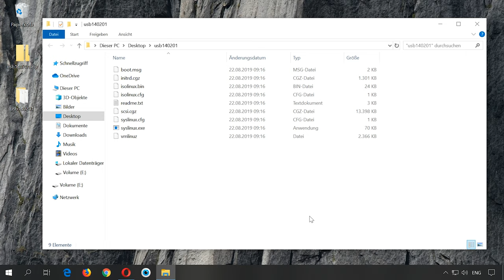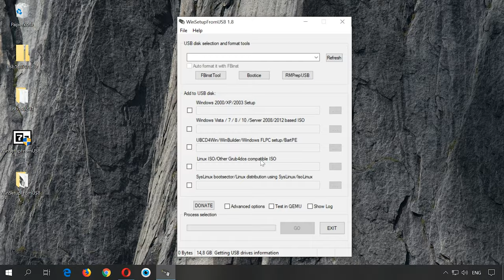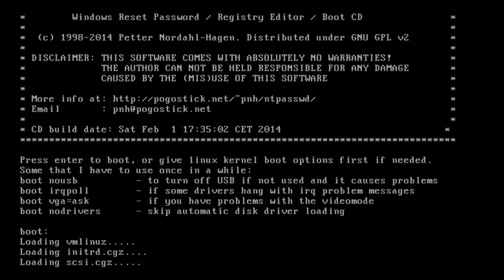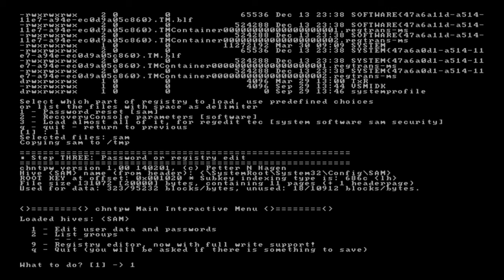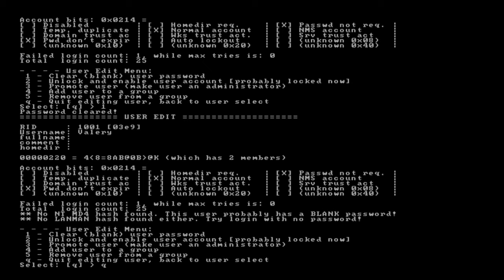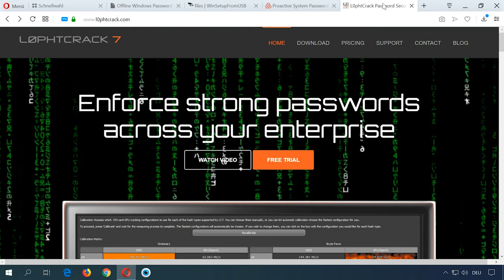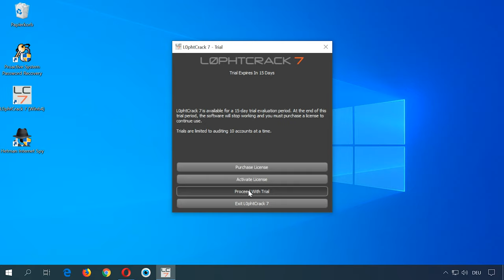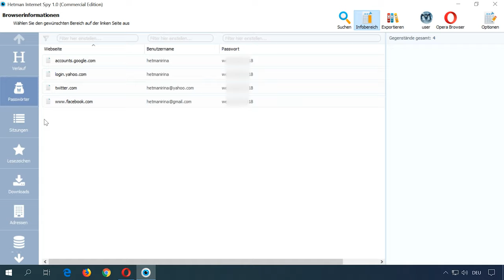🔓 Kennwortvergessen? So melden Sie sich ohne Kennwort bei Windows an! 🔑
👍 Willkommen zu meinem Video darüber, wie man sich ohne Kennwort bei Windows anmelden kann! Kennwort vergessen? Keine Sorge! In diesem Video zeige ich Ihnen die Schritte zur Anmeldung bei Windows, auch wenn Sie Ihr Kennwort vergessen haben. Von einfachen Tipps bis zu fortgeschrittenen Techniken - dieser Guide hat alles, was Sie brauchen, um schnell wieder Zugriff auf Ihr System zu erhalten.

Inhaltsverzeichnis:
00:00 - Einführung;
1:37 Offline NT Password and Registry editor
3:17 WinSetupFromUSB
5:12 Download mit dem erstellten Flash Laufwerk mit Offline NT Password and Registry editor
10:07 Wie finde ich Passwörter von anderen Konten mithilfe von Anwendungen von Drittanbietern?
11:11 Elcomsoft Proactive System Password Recovery
12:29 L0phtcrack7

Es wird in Windows SAM zum Speichern und Verwalten von Benutzerkennwörtern verwendet. Alle darin enthaltenen Informationen sind gut geschützt, und es ist nicht leicht, sie herauszufinden. Oft ist es jedoch überhaupt nicht erforderlich, das Passwort zu kennen. Setzen Sie es einfach zurück und melden Sie sich ohne Passwort an. Schauen wir uns an, wie das geht.

- How to Enter BIOS or UEFI in a Computer or Laptop and Boot from a Flash Drive or a CD, DVD.

Das ist alles. Stellen Sie Fragen in den Kommentaren. Vielen Dank fürs Zuschauen. Tschüss alle.

Andere Videos